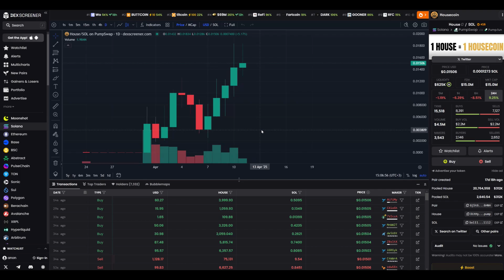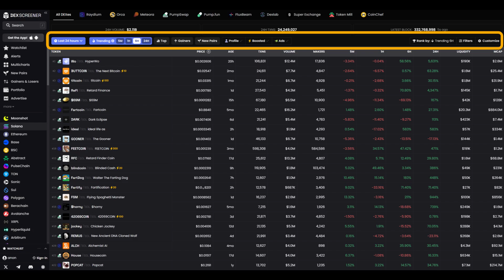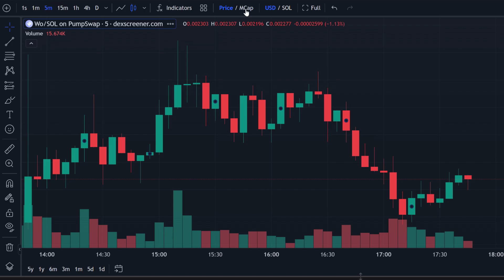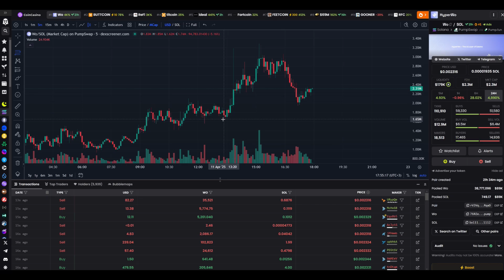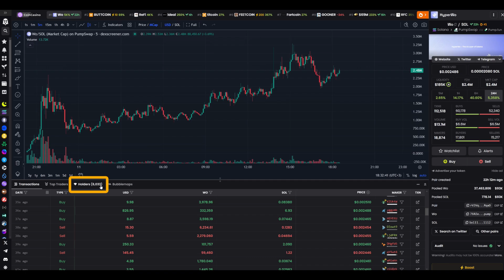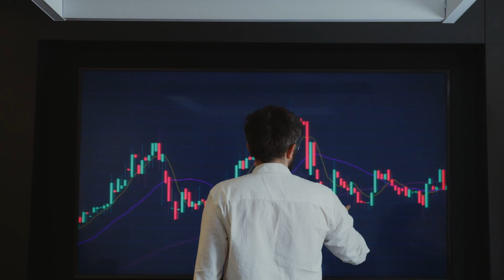🐶 How to Use DEX Screener & How to Find Memecoins Early - Full Tutorial!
TOP CRYPTOCURRENCY EXCHANGES:
💰 BYBIT | Ref Code: PUMP69 | (Bonus up to 30000 USDT)
💸 OKX | Ref Code: PUMP69 | (Bonus up to 6000 USDT)
🔑 BINGX | Ref Code: PUMP69 | (Bonus up to 5000 USDT)
🔥 XT | Ref Code: PUMP69 | (Bonus up to 25000 USDT)
🎁 WEEX | Ref Code: crypto69 | (Bonus up to 30000 USDT)
📊 MEXC | Ref Code: mexc-RU69 | (Bonus up to 8000 USDT)
⚡️ BITGET | Ref Code: PUMP69 | (Bonus up to 6200 USDT)

💳 CRYPTO CARD Trustee (if you are in the EU and Asia)

Want to catch the next big memecoin before it goes viral? 🐶🔥 This video shows you how to use DEX Screener effectively and how to find memecoins early - using real-time data and smart filtering. If you're tired of missing out on meme coins that 10x overnight, this tutorial is exactly what you need.

We explore powerful search strategies, trending filters, new pairs, volume spikes, and early liquidity indicators to detect promising meme projects across chains. 🚀 Whether it's BSC, Ethereum, or Solana - DEX Screener gives you the edge to find these coins before the hype hits.

You'll get a full walkthrough on how to use DEX Screener and learn specific tactics to spot early memecoin opportunities while avoiding scams. ✅ This guide is built for both beginners and experienced hunters looking to optimize their discovery flow. Don't rely on hype - learn to read the data yourself.

00:00 - 🔥 What is Dex Screener and why is it needed?
01:29 - ⚙️ How to set up filters: volume, liquidity, age
02:24 - 📈 Token Analysis: Chart, Candles, Parameters
03:29 - 🔍 Transactions, wallets and social media verification
04:16 - 🧠 Sniper, Holders and Bubble Map tabs
04:41 - ✅ How to Find Real Tokens and Avoid Scams